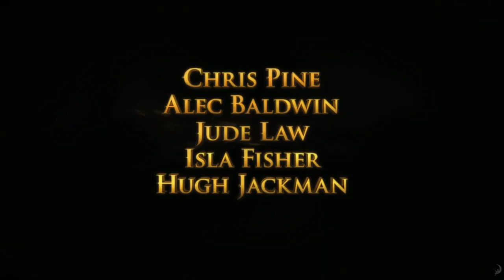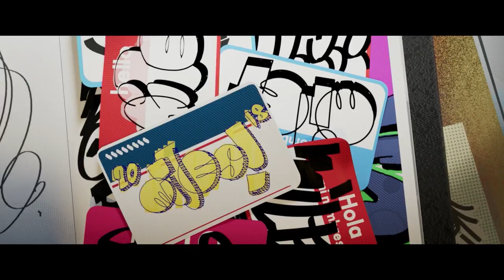Peter Ramsey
goat